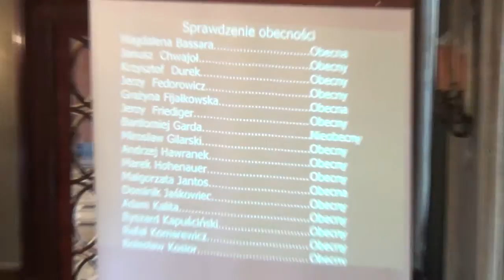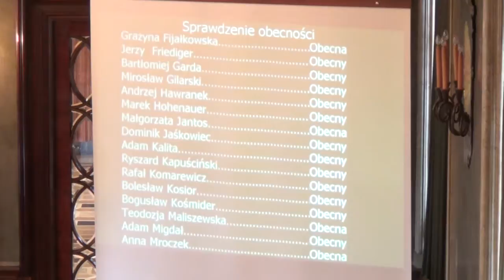25. Zamknięcie sesji.